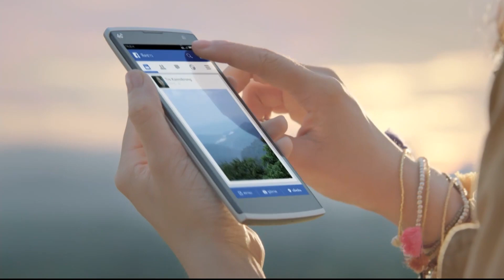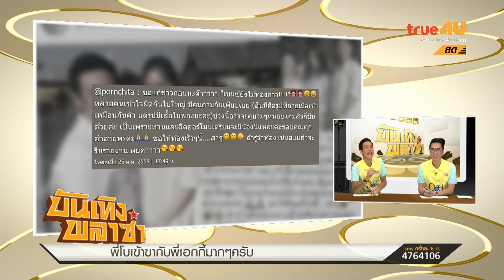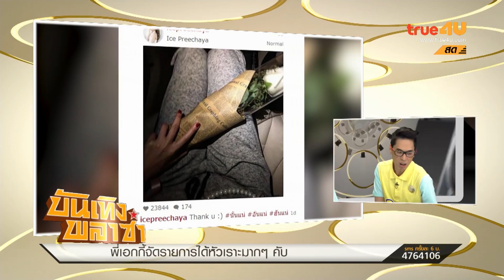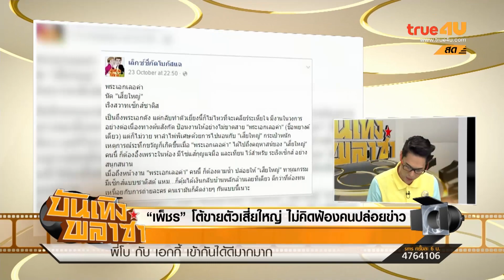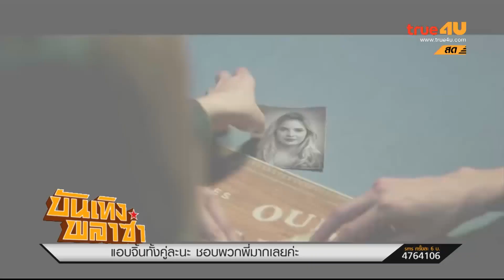บันเทิงพลาซ่า [Full Episode 28-10-15 - Official by True4U]